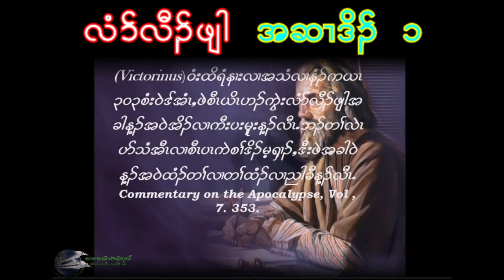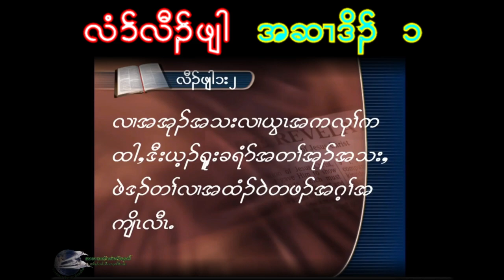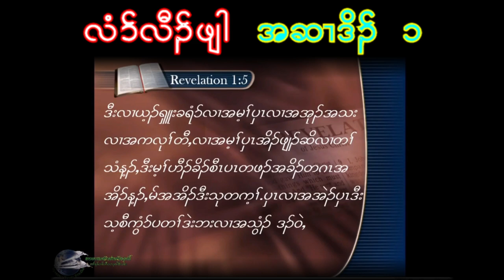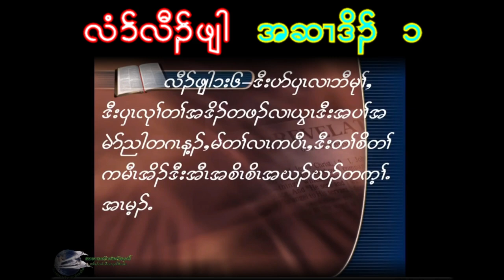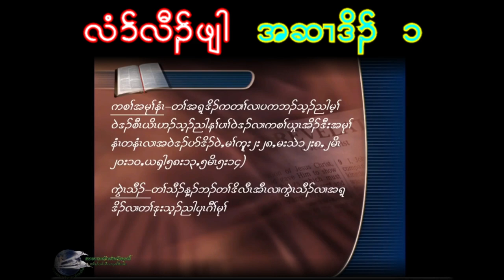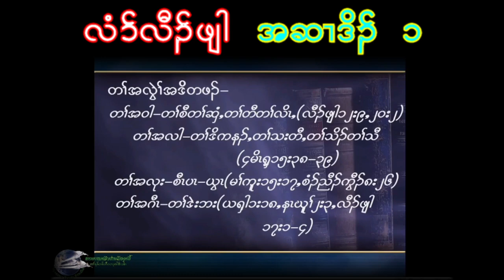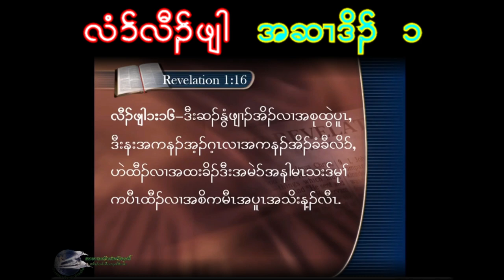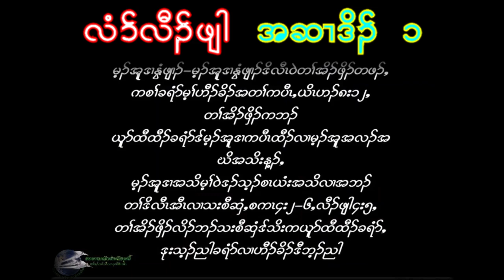Pastor Aw Gaw #10 (Revelation chapter 1)